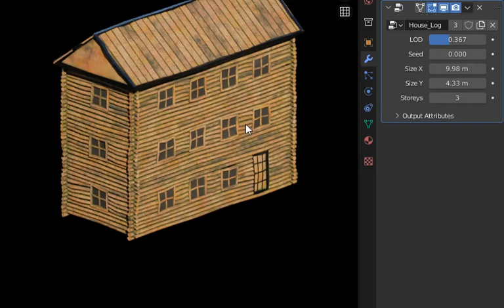Blender Geometry Nodes : Procedural log house